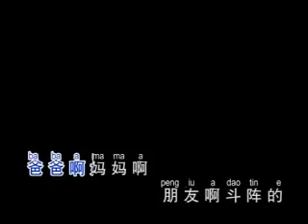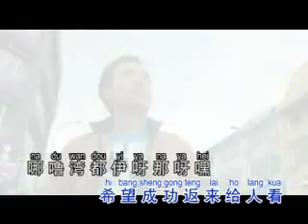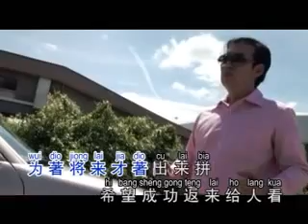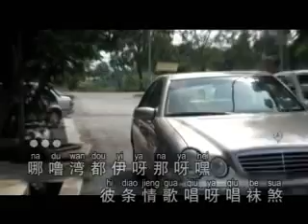[方潮霖] 离乡之歌 -- 方潮霖警长歌王 (Official MV)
方潮霖警长歌王 (Official MV)